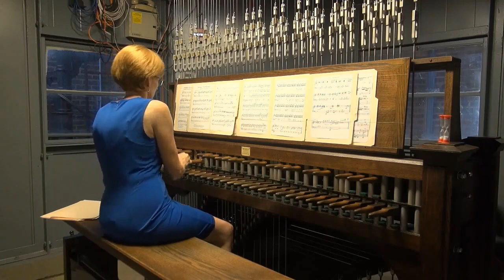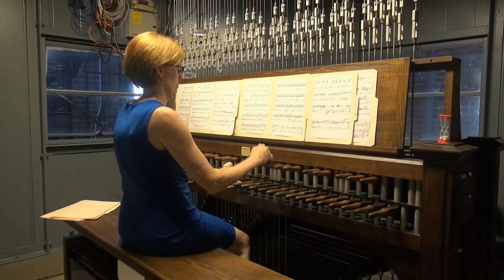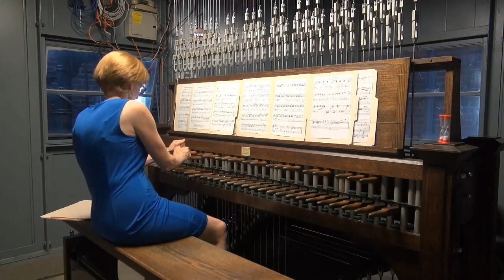"Earth Blood Reprise" from "Belonging" by Pamela Ruiter Feenstra (Playing Yale Carillon)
You can find out more about Dr. Pamela Ruiter-Feenstra and her work by visiting her

Secrets of Organ Playing - Helping Reach Your Dreams in Organ Playing

Would you like to know more about organ practice? If so, download my video practice guide "How to Master Any Organ Composition" and learn to play any organ piece up to 10 times faster My Hauptwerk Setup

My computer for Haupwerk:

Dell Precision 3630 Workstation:

ADATA AD4U2666732G19-Sgn 32GB DDR4 2666 UDIMM:

Dell P2418HT 23.8" Touch Monitor:

Dell MSA14 Single Arm Monitor Stand:

Neewer LED Light Set:

BENRO Handheld Tripod 3 in 1: